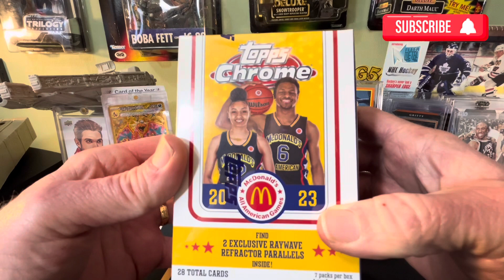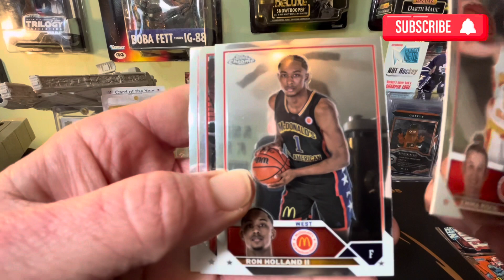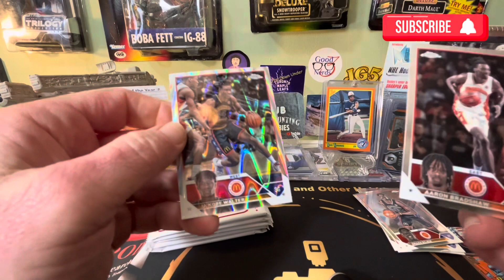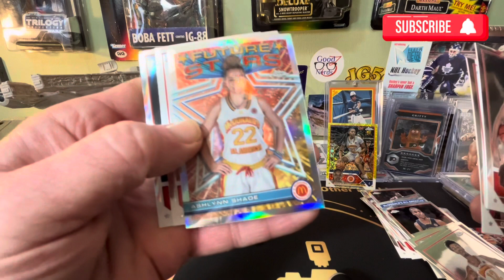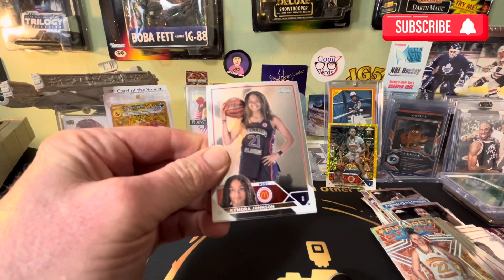Bronny Hunting 2023 Topps Chrome McDonald’s All American Basketball /75 Hit 🔥bronnyjames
Bronny James Hunting 2023 Topps Chrome All American Basketball /75 Hit🔥